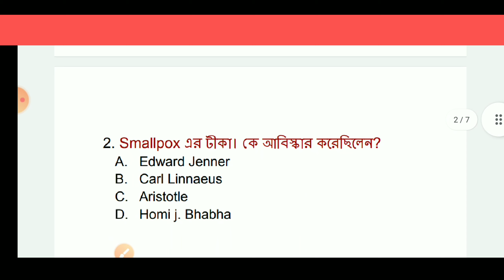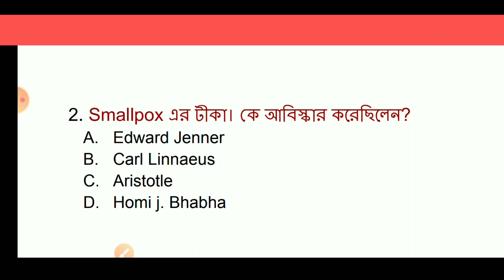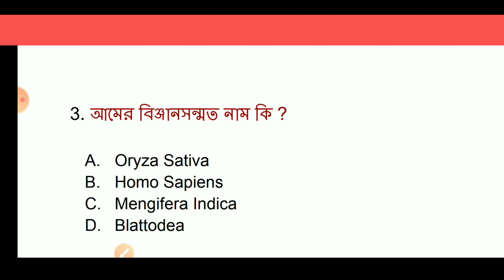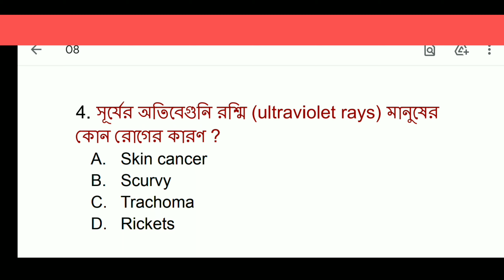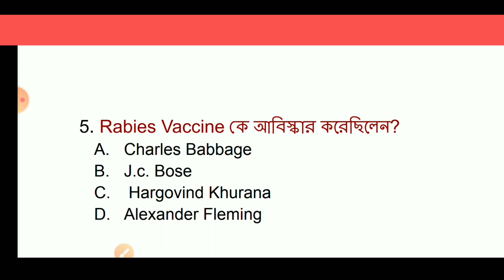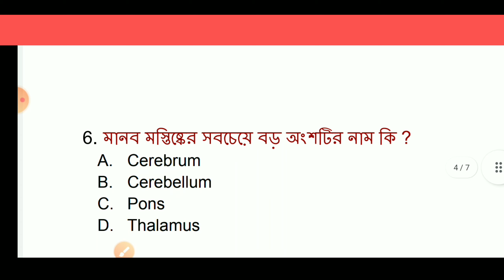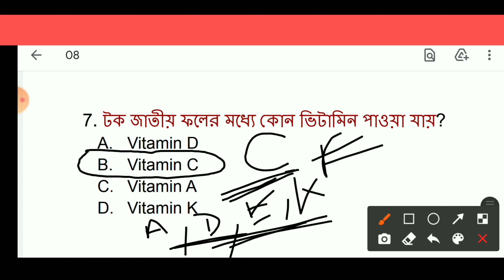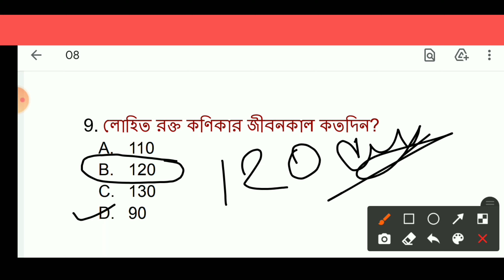General Science top 10 questions | Class-4 | Naturepur Classes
Wbp constable recruitment examination 2021
Wbp wireless operator examination
Gnm nursing entrance 2021
Paramedical recruitment examination 2021
Ssc gd constable recruitment examination 2021